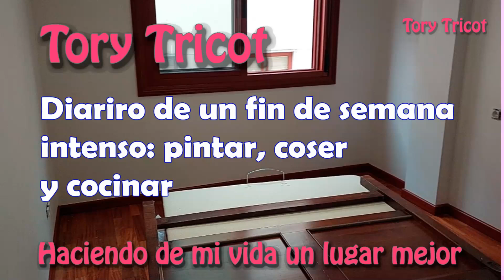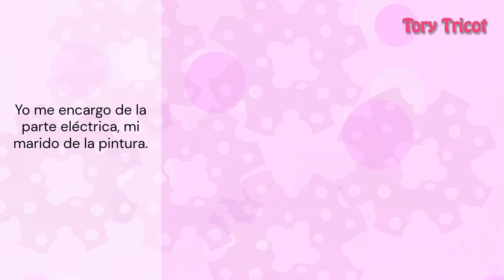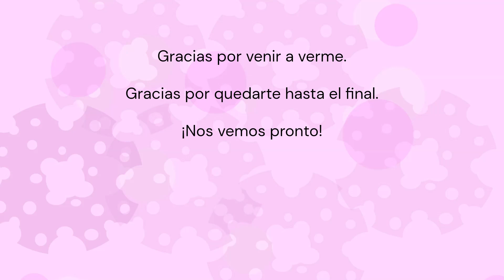Vlog | 👩🏻‍🎨Pinta conmigo el dormitorio | bricolaje útil |Cocinemos crema de champiñones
Hola de nuevo. Gracias por venir a verme una semana más. ¿Tú también eres manitas? Deja tus impresiones en los comentarios. Me hará mucha ilusión.

Este fin de semana ha sido de locos. Hemos desmontado por completo nuestro dormitorio para pintar las paredes y el techo. Hemos usado el dormitorio del niño como trastero; en consecuencia lo hemos tenido que enviar a pasar dos días a casa de sus tías.

Nuestro salón nos ha servido también como trastero y dormitorio pues con el olor a pintura no era recomendable hacerlo en el nuestro.

He decidido ordenar mis útiles para mis hobbies y he decidido comprar una estantería y cestas para ordenar, de ese modo podré deshacerme de esos grandes contenedores de plástico que he estado usando todo este tiempo.

Espero que disfrutes con mi fin de semana intenso.

Contenido:
00:00 Inicio
00:00:04 Viernes - Realizar tareas pendientes para organizar antes de pintar
00:01:02 Sábado - Pintar
00:03:11 Domingo - Volver a colocar los muebles y algunas ideas de ordenación específicas
00:03:47 Subir los bajos a un pantalón infantil
00:06:36 Martes - Montar la estantería nueva e instalar cajones en la máquina de coser.
00:10:43 Cena - Crema de champiñones

Gracias por venir a verme cada viernes.